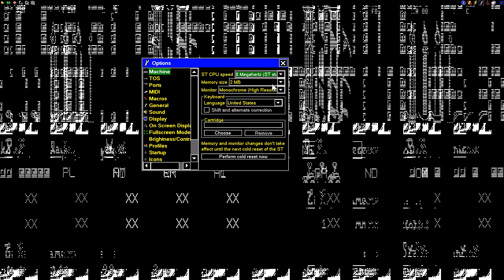STE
1) "GAME DEVELOPER" (GAME INTRO)
2) "GAME PUBLISHER" (GAME INTRO)
3) "MENU" DEVELOPER" (FOR ATARI ST GAMES - WHEN THE MENU STARTS)
4) TEAM WHO "CRACKS" GAME (INSIDE DECOMPACTER FROM ATARI ST OR IN THE AMIGA CRACKTRO)
5) VERSION OF UTILITY "CRACK TEAM" USES (AFTER GAME SELECTION IN MENU IN ATARI ST)
6) PROGRAMMER(S) WHO PROGRAMMED GAME (GAME START SCREEN, AND SOMETIMES EVEN IN "HIGH SCORE TABLE".

1) THE GAME EXISTS IN ONLY ONE VIDEO UPLOAD BUT THE UPLOADER "TALKS CONTINOUSLY",THEN THIS IS USELESS FOR ME AND I UPLOAD THE SAME GAME WITHOUT SPEECH
2) IF ANOTHER GAME UPLOAD (ONE ONLY VIDEO) IS FROM EXTERNAL "BAD" CAMERA WITH BAD SOUND,THEN I UPLOAD IT,AGAIN BECAUSE THE OTHER VIDEO IS USELESS...ETC ETC.WELL,FOR ME THESE GAMES ARE NOT "EXISTS" ON YOUTUBE
3) ALSO IF THE GAME HAS "FAKE" MUSIC SUCH AS FOR HYPOTHETICAL EXAMPLE OF "PACMAN" WHICH IN THE VIDEO YOU HERE INSTEAD GAME AND SAPLES "SAMANTHA FOX",THEN THE GAME IS USELESS,AGAIN,FOR ME.

INTERESTING